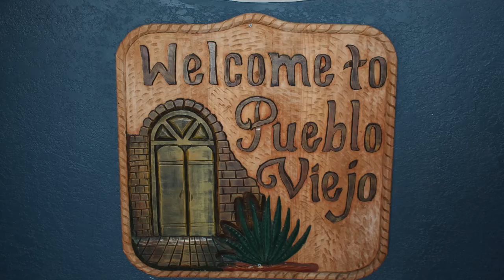Pueblo Viejo BTB